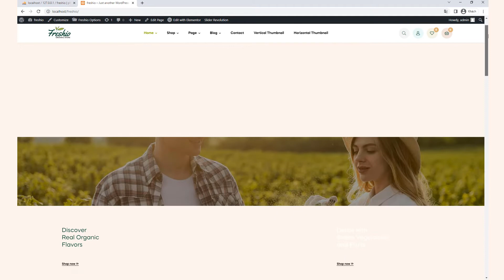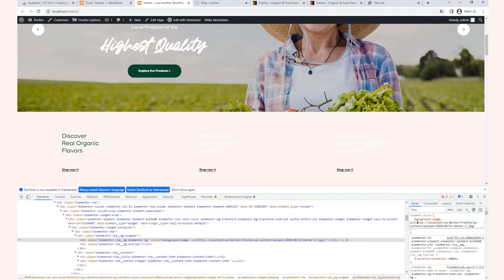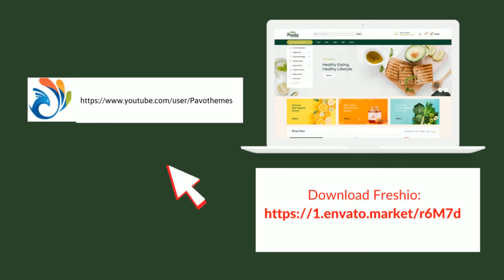Freshio 1 Click Installation Import - Import Freshio Food WordPress Theme Demos for Food Website WP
Freshio Food Store WordPress Theme Overview:

Freshio is a beautiful, modern & responsive Organic Food Store WordPress Theme. It perfectly fits any natural food related websites such as fresh food store, market food, grocery market, organic eCommerce website, organic food shop, organic market, supermarket and online grocery store. Also, it is perfect for eco products stores, fresh bread, bakery stores and even natural cosmetics shops.

Full features of Freshio WordPress Theme for Food Store:
🌳 Built on Elementor Drag & Drop Page Builder for WordPress
🌳 08+ Homepage Demos
🌳 Mobile First Design
🌳 High Loading Score
🌳 Shop & Products Pages
🌳 Many Header & Footer Options
🌳 Blog Pages
🌳 Many Premade Functional Pages
🌳 One Click Demo Import
🌳 Package of WordPress Plugins
🌳 Contact Form 7 Included
🌳 WordPress 5.5 tested and approved
🌳 Premade widgets to build content easier
🌳 Optimized for Speed, Search Engine Optimization, Mobile Optimized, 🌳 Highly Conversion Rate Optimization and Unlimited Customize
🌳 Clean, modern, multi-purpose design can be used for any type of websites
🌳 Elaborated clean code for your convenience
🌳 Cross-browser compatibility: Chrome, FireFox, Safari, Opera, IE10
🌳 Totally Responsive Design
🌳 Different sidebars variations
🌳 Amazing parallax effects both on rows and content
🌳 Fast and perfect performance while viewing
More features...

Best Selling WordPress Themes - pavothemes